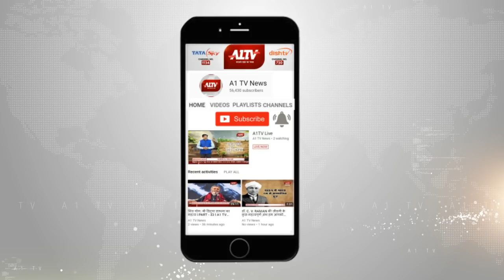ABVP ने 5 सूत्रीय मांगो को लेकर किया विरोध प्रदर्शन